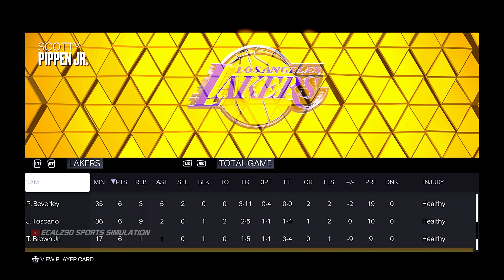KINGS vs LAKERS FULL GAME HIGHLIGHTS | JANUARY 18, 2023 LAKERS vs KINGS HIGHLIGHTS NBA 2K23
Wednesday, January 18th, 2023 10:30 PM ET
KINGS @ LAKERS
Crypto.com Arena, Los Angeles, CA
(Current Records: Kings 24-18, Lakers 20-24)